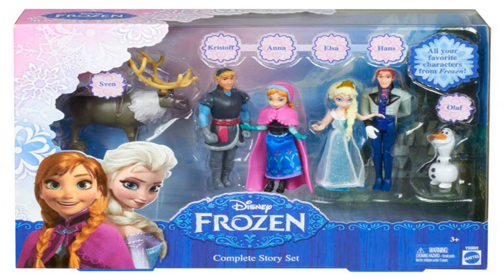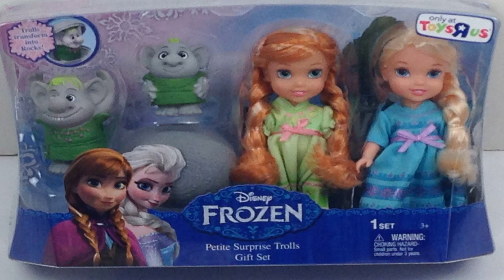DISNEY ELSA FROZEN DOLL